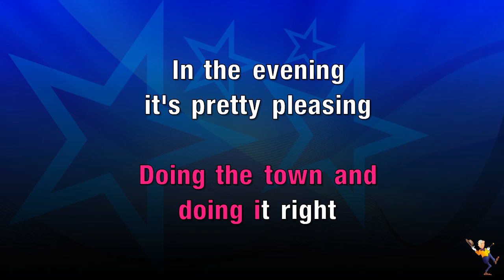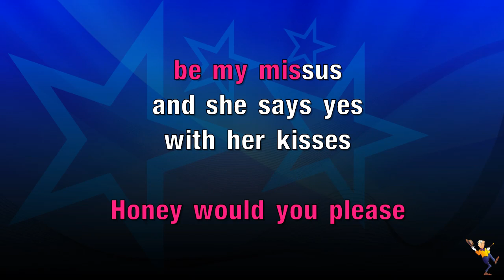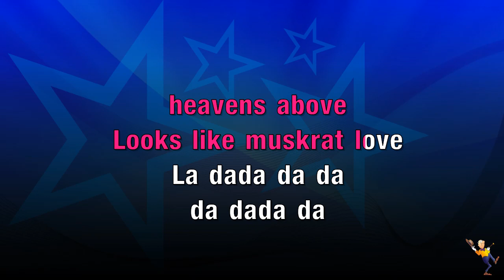Muskrat Love - America (KARAOKE)